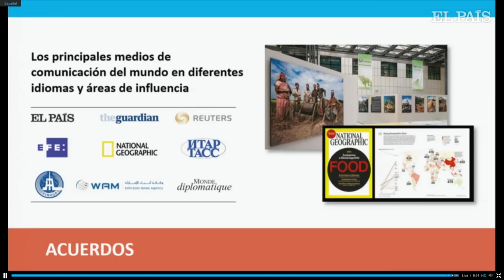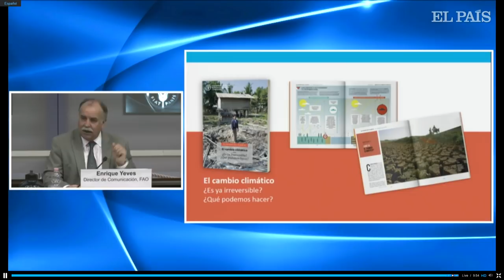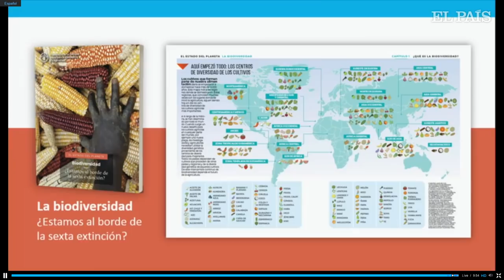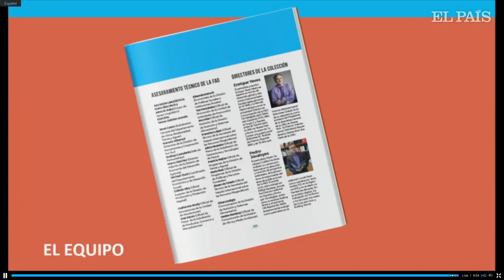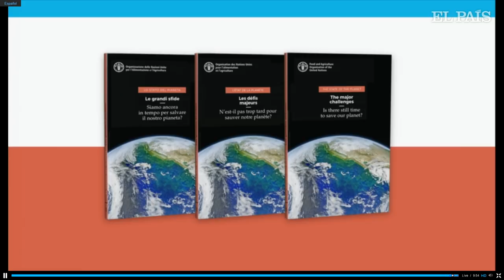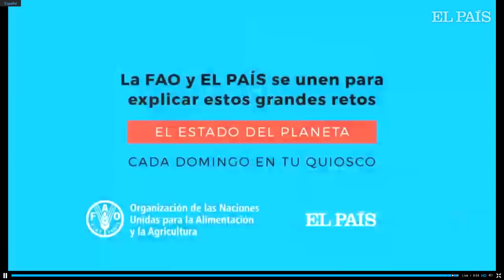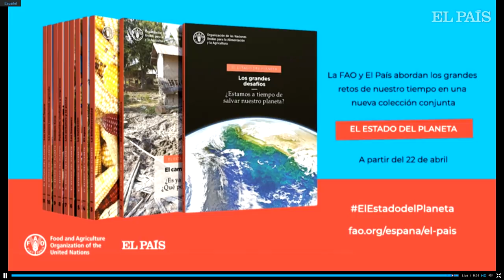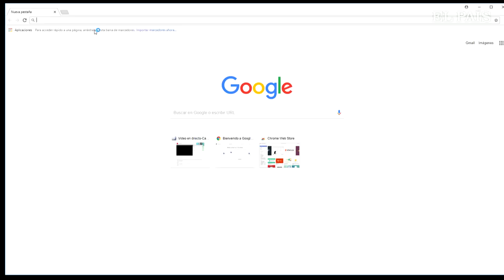Directo | La comunicación de los grandes temas de la FAO: El ejemplo de EL PAÍS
Presentación de la colección 'El estado del planeta' desde la sede de la FAO, agencia de la ONU para la alimentación y la agricultura. En el acto participan René Castro, subdirector general de la FAO, y Juan Luis Cebrián, presidente de EL PAÍS, así como el director del diario, Antonio Caño. Los tres debatirán junto a Enrique Yeves, director de comunicación de la agencia internacional y responsable de la colección, sobre el desafío que supone informar y divulgar sobre estas temáticas.